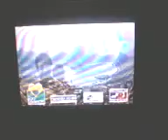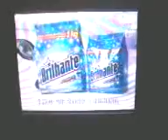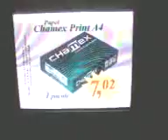V17 02 14 21 27